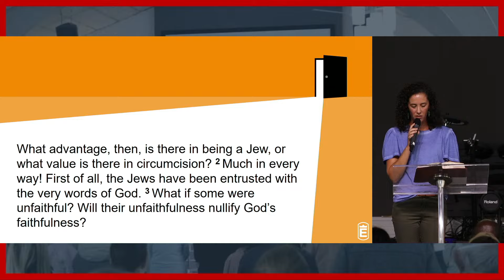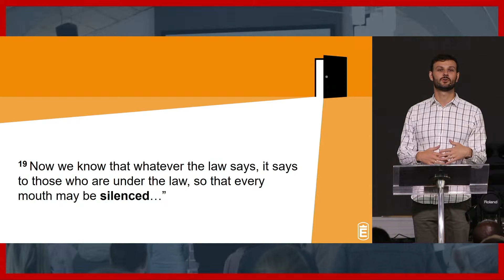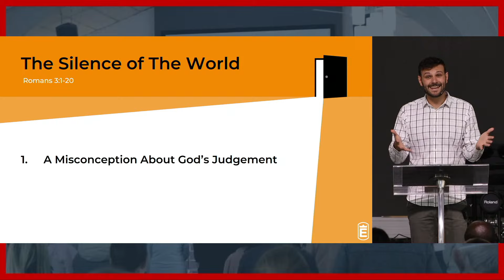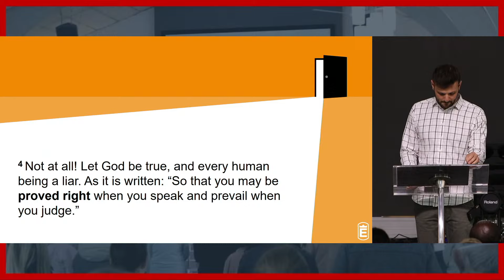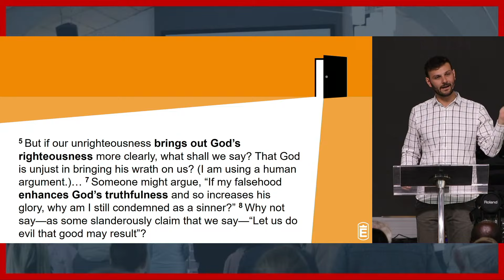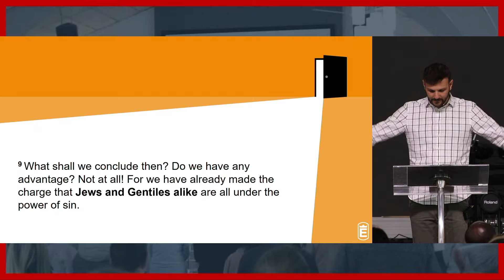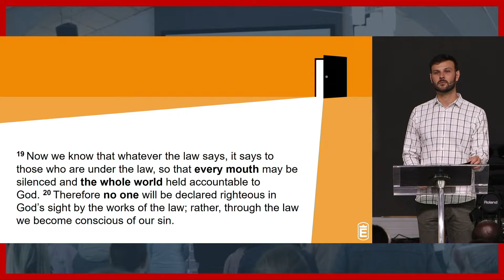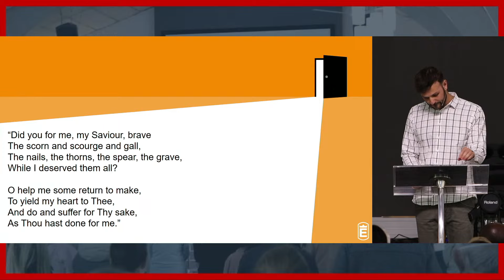The Silence of the World - Romans 3:1-20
Preacher: Conrad Rheeder